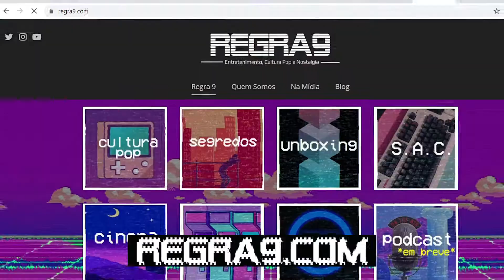lendo segredos dos inscritos - conselhos amorosos